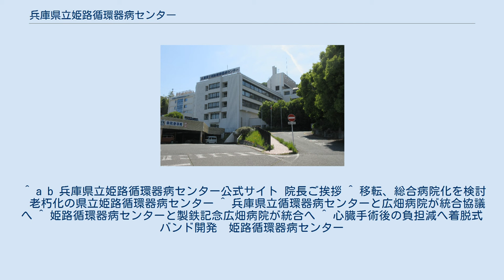兵庫県立姫路循環器病センター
兵庫県立姫路循環器病センター（ひょうごけんりつひめじじゅんかんきびょうセンター）は、兵庫県姫路市にある県立病院である。
1981年に日本で初めての循環器専門の自治体病院として開設され、当初より心臓血管病と脳血管障害を二本柱とした診療を行っている。
臨床研修病院の指定を受けるほか、兵庫県災害拠点病院、救急告示医療機関などの指定を受ける。
病院の基本理念は、「わたしたちは、医療の担い手と医療を受けるものとの信頼関係に基づき、良質かつ高度な医療を行います。」 建物の老朽化と、現在の立地では施設拡充が難しいため2022年をめどに製鉄記念広畑病院と統合し総合病院化も含めて姫路駅東の再開発地域への移転を検討している。
 看護師が発案し医師と協力して心臓手術後の患者の負担を減らす装具を開発。
 ^ a b 兵庫県立姫路循環器病センター公式サイト 院長ご挨拶 ^ 移転、総合病院化を検討　老朽化の県立姫路循環器病センター ^ 兵庫県立循環器病センターと広畑病院が統合協議へ ^ 姫路循環器病センターと製鉄記念広畑病院が統合へ ^ 心臓手術後の負担減へ着脱式バンド開発　姫路循環器病センター